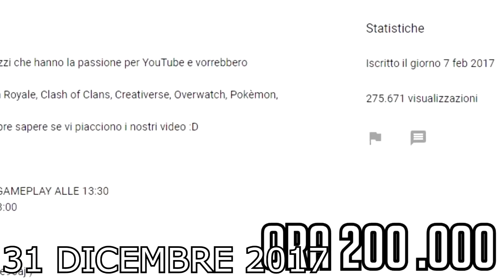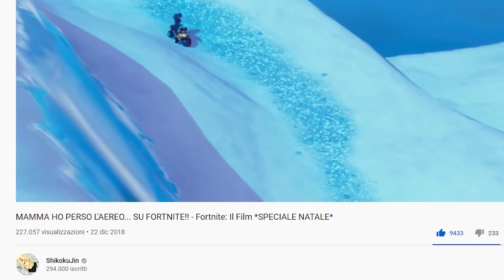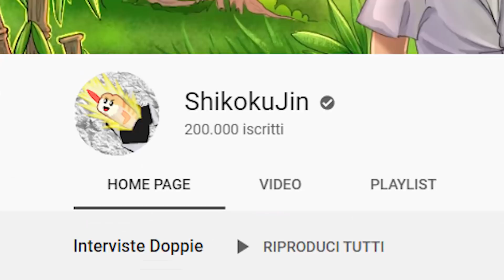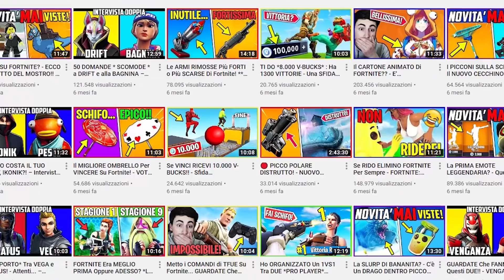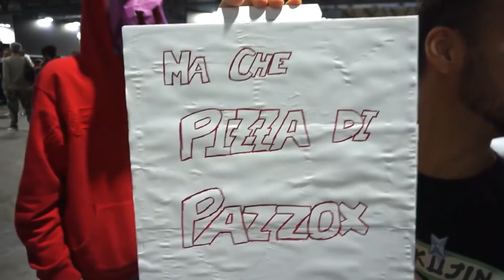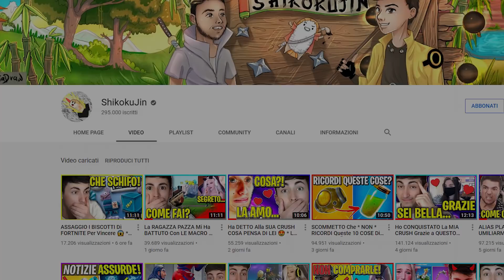Ecco PERCHÉ IL 2019 è Stato L' ANNO Più BELLO Della MIA VITA 😍 - ShikokuJin Rewind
Grazie. ❤️

▃ ▃ ▃ ▃ ▃ ▃ ▃ ▃ ▃ SOCIAL ▃ ▃ ▃ ▃ ▃ ▃ ▃ ▃ ▃

▃ ▃ ▃ ▃ ▃ ▃ ▃ ▃ ▃ MUSICA ▃ ▃ ▃ ▃ ▃ ▃ ▃ ▃ ▃

▃ ▃ ▃ ▃ ▃ ▃ ▃ ▃ ▃ GRAFICHE ▃ ▃ ▃ ▃ ▃ ▃ ▃ ▃

►Grafica Supporta un Creatore Creata da:
ziro.roby